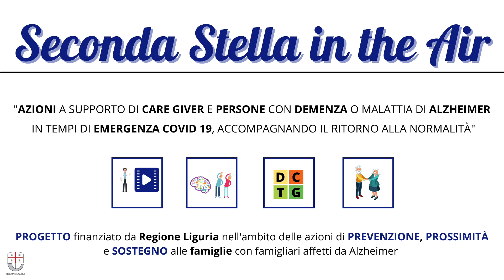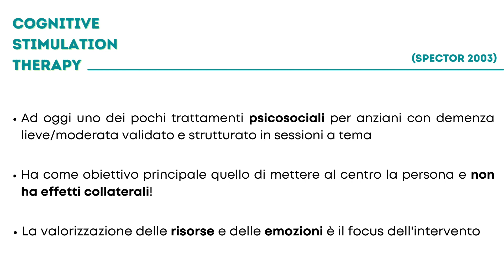Seconda Stella in the Air: il PROGETTO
SECONDA STELLA IN THE AIR  è un nuovo progetto di associazione, finanziato da Regione Liguria in collaborazione con Asl3 genovese. E’ rivolto a persone con declino cognitivo e ai loro familiari .

Ilaria Danti, responsabile dell’area anziani e presidente della cooperativa coinvolta nel progetto, ci racconta le diverse azioni pensate:

Per i CAREGIVER (familiari)
Video dei professionisti dei CDCD che rispondono alle nostre domande sul tema demenze e malattia di Alzheimer

Per le PERSONE con declino cognitivo
- Attività di stimolazione COGNITIVA e MOTORIA, di imminente avvio, presso i nostri locali in Via Murtola (Genova Pra')

- DiCiTG: un TG ricco di Rubriche interessanti pensato per stimolare e attivare. Dal 3 aprile!

- Uscite  e gite sul territorio a Maggio/Giugno (se le normative lo consentiranno)

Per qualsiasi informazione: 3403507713